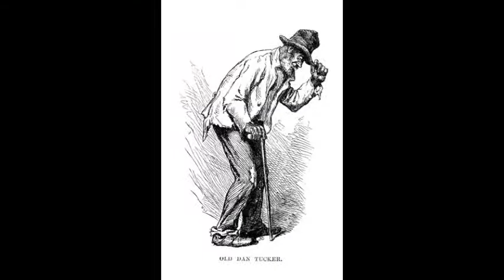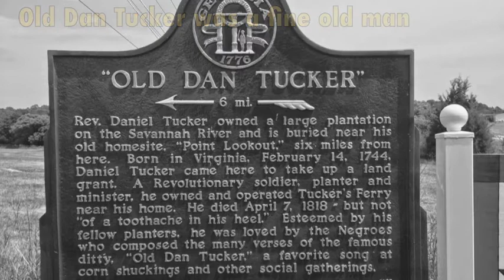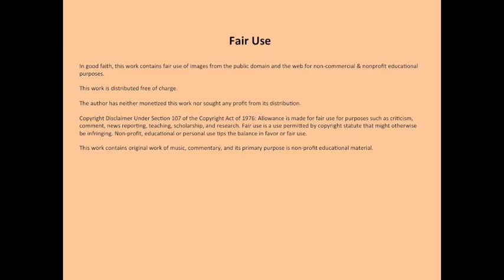If The Creeks Don't Rise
"Flash Mob Bob and the Origami Commie" 2020 album